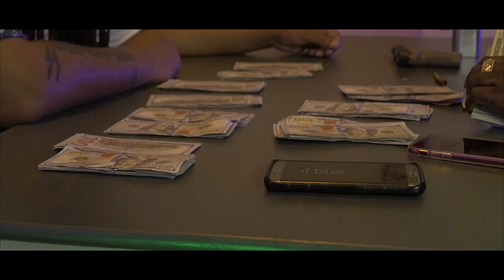Alot of Hustle Prod by Freestylebeatz Ent Ion daDon "Official Music Video"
Dir By Fbent & X @yeeetv

Follow on Ig @IondaDon707 Label @freestylebeatzent